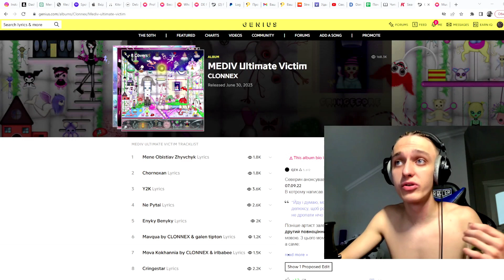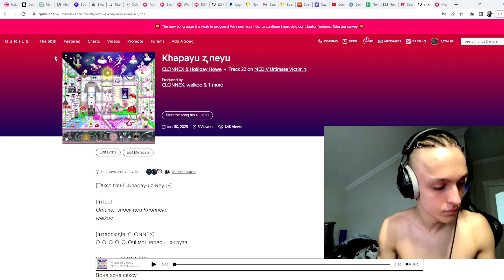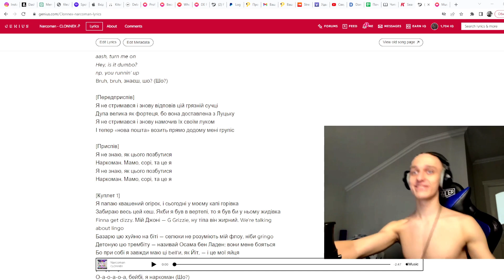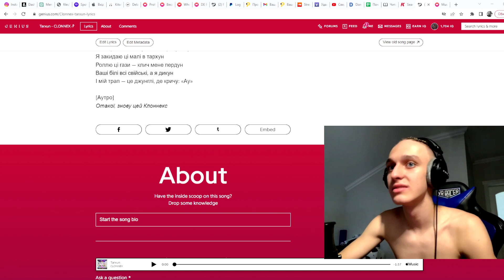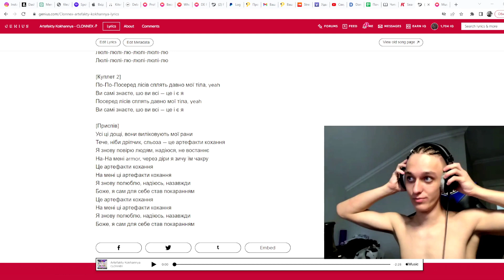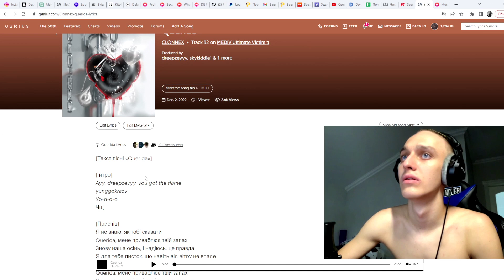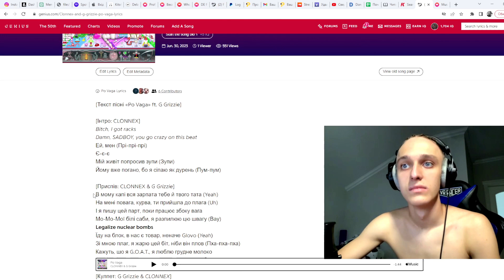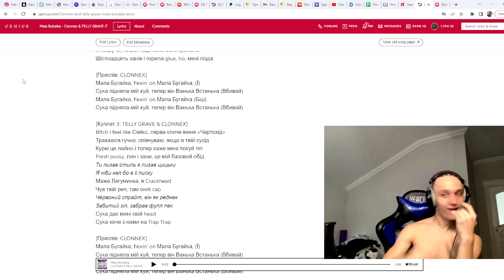Mars Music React | CLONNEX - MEDIV Ultimate Victim, Part 2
follow the best reviewer DE PLUG⇣

❗️Працювали з: Індаблек, Райчу, йо, L1TNEYY, YungKerya, Kostiuchenko, LIL SMALL, lonely sorra